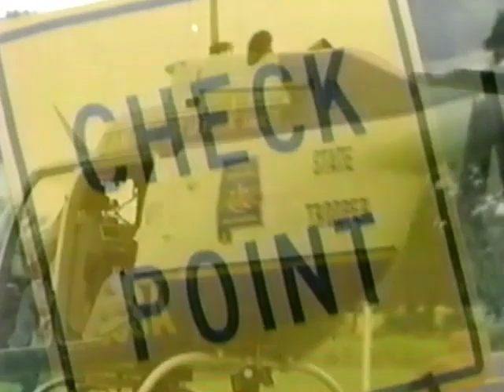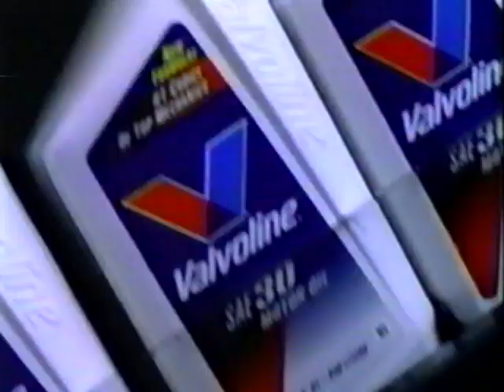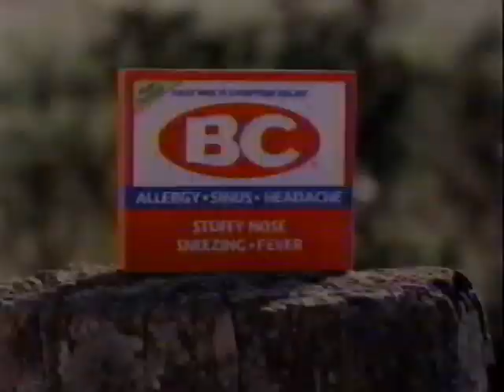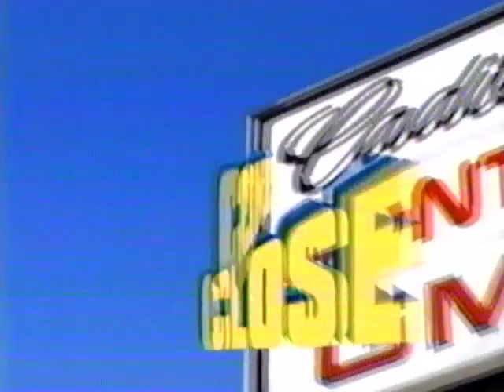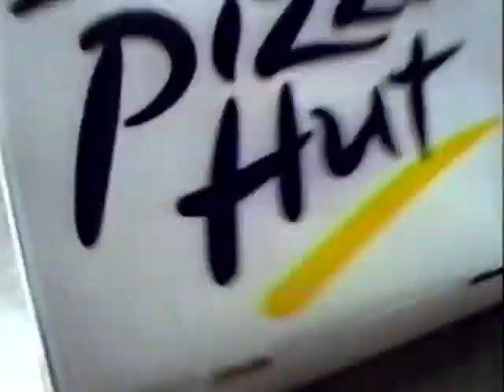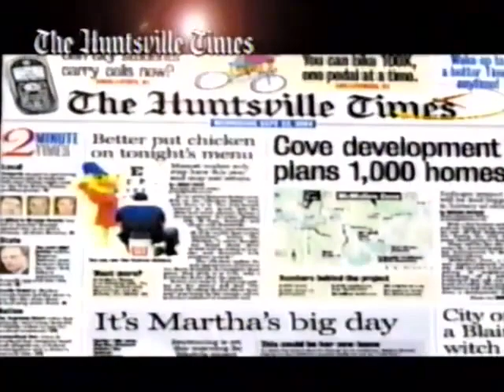Fox - Television Commercial Block (2004) - 4